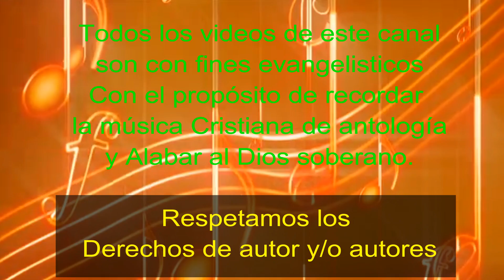Señor mi Dios Edgar Argumedo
Tema Glorioso interpretado en ritmo vallenato de colombia